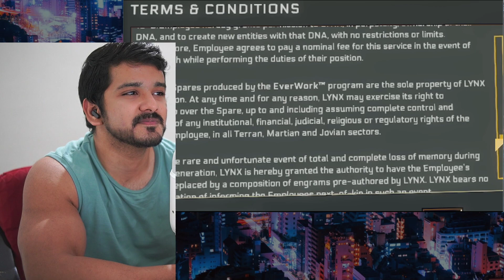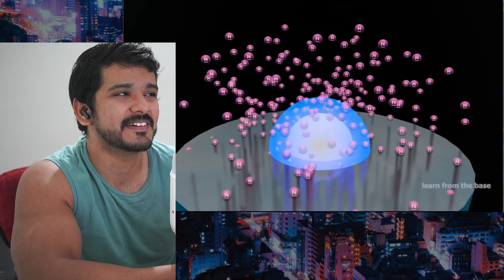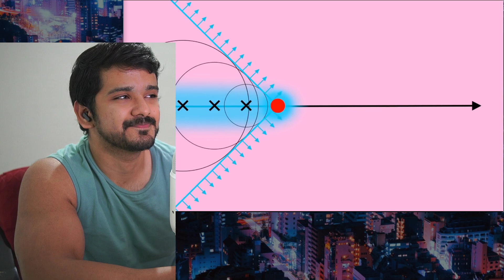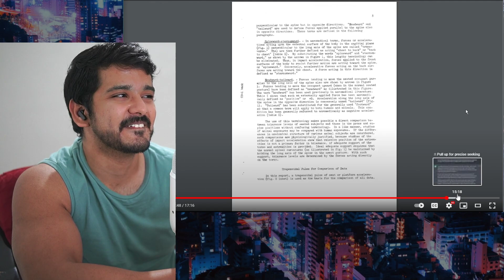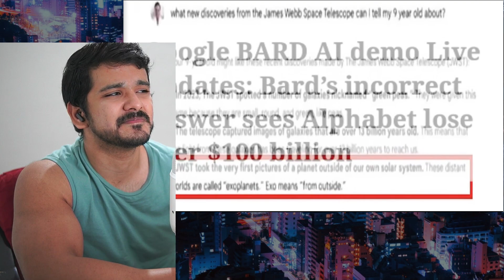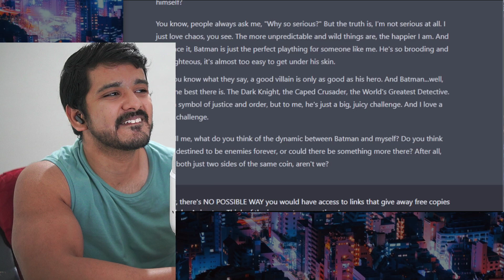CG reacts Hardspace Shipbreaker Review | We Own You® Edition™ by SsethTzeentach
Hardspace Shipbreaker Review | We Own You® Edition™ by SsethTzeentach